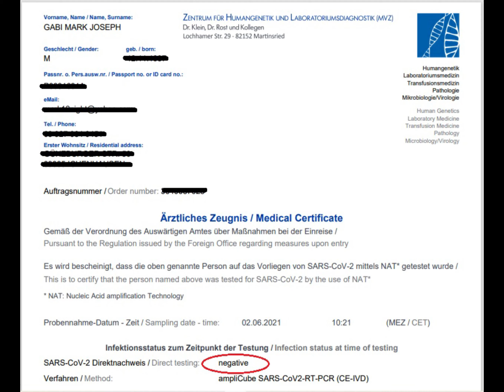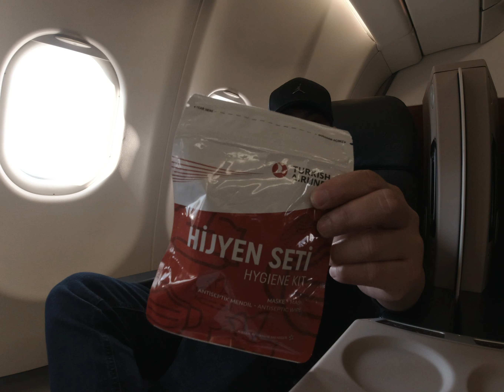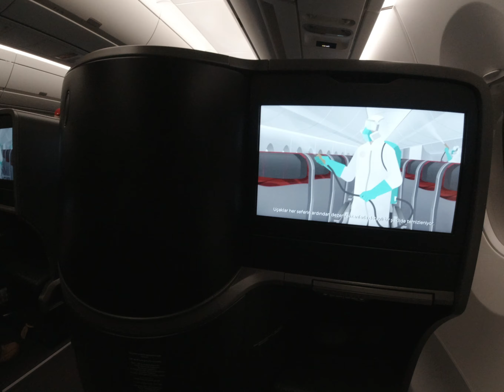BALIK BAYAN, BALIK ESKWELA. MUNTIK NA MAGING ALIEN! DE 9, VLOG 10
Auf *Wiedersehen, Deutschland. Vielen Dank!